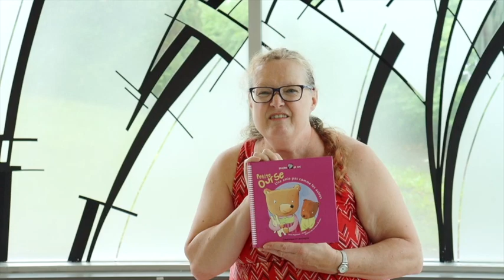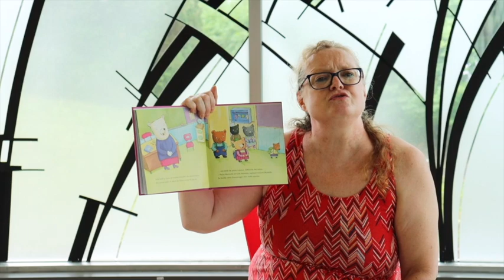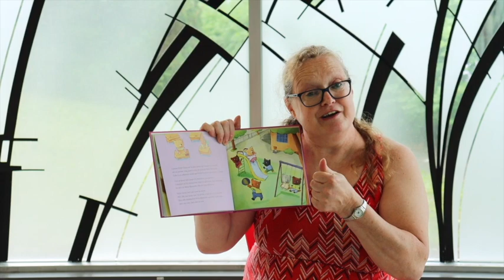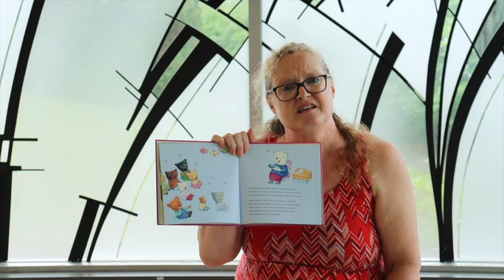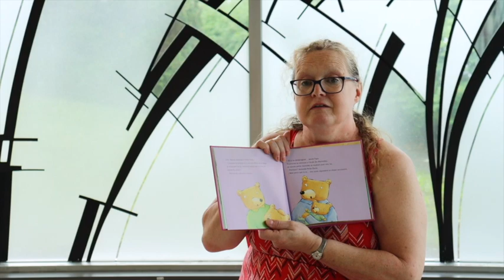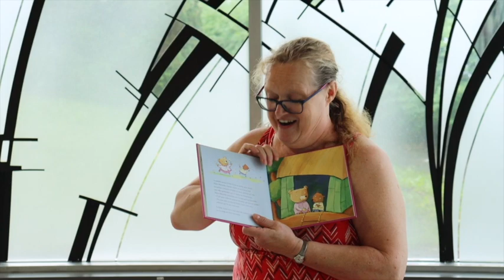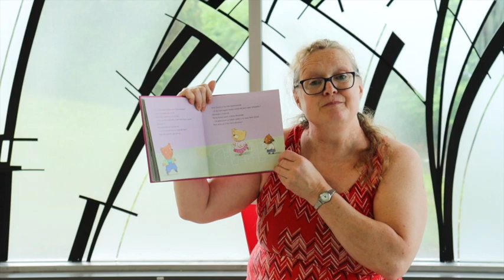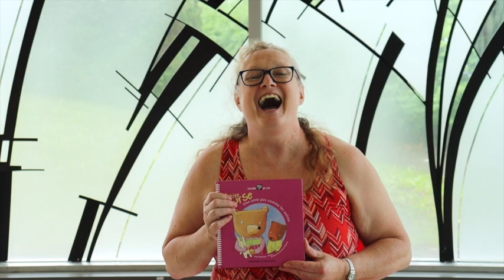Les émotions Partie 4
Dans cette vidéo, Isabelle Côté revient sur l'histoire de Petite Ourse, une amie pas comme les autres en expliquant les différentes émotions présentes dans le livre.

Bonne écoute!